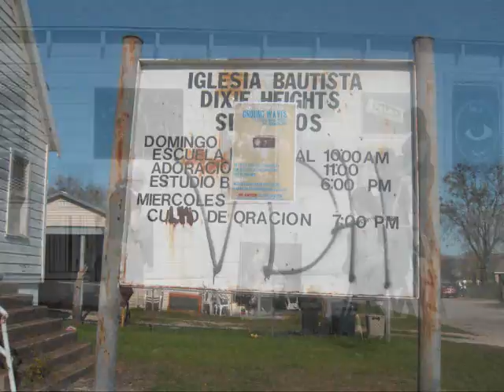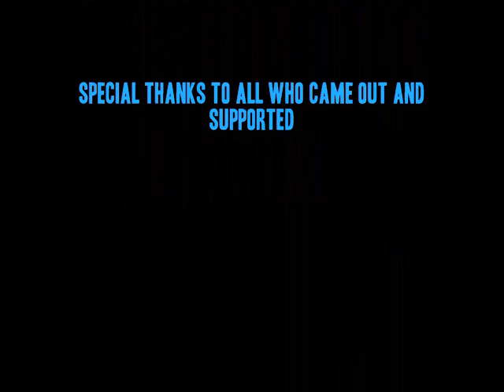groundwaves 09.wmv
pain free presents "groundwaves '09"(art/skate/dj fest)